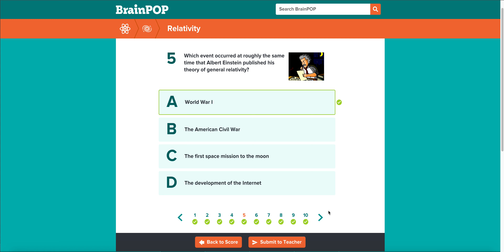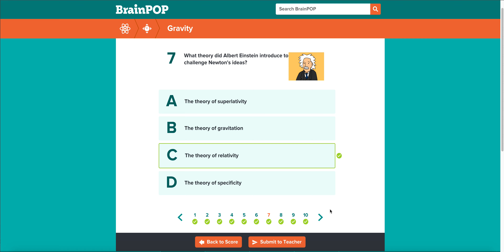3 BrainPOP Answer Keys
This will probably be the last answer key for a while.